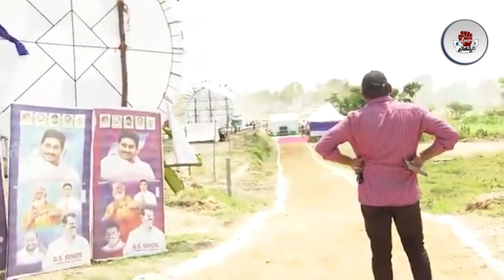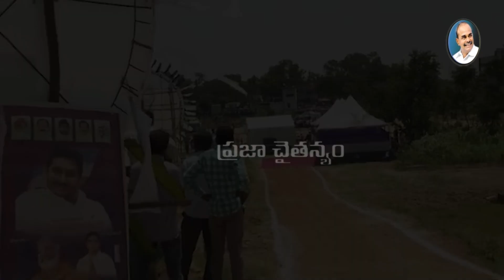CM YS Jagan Goosebumps Helicopter Entry in Kuppam | Praja Chaithanyam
ys jagan mohan reddy
cm jagan
roja
vidadala rajini
kodali nani
perni nani